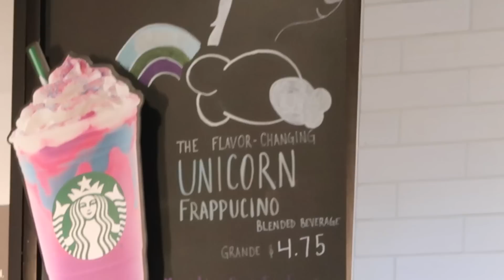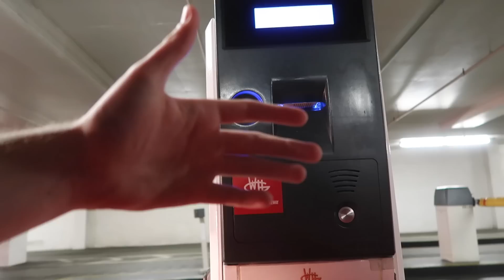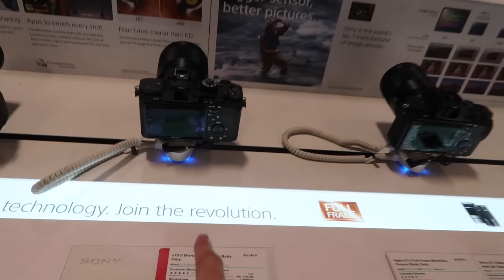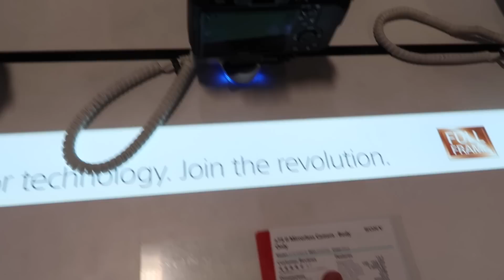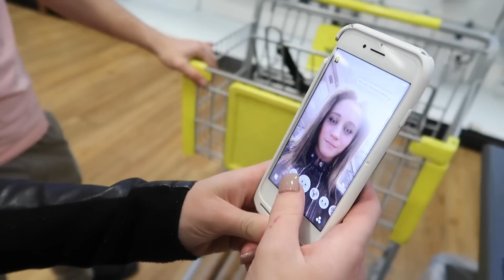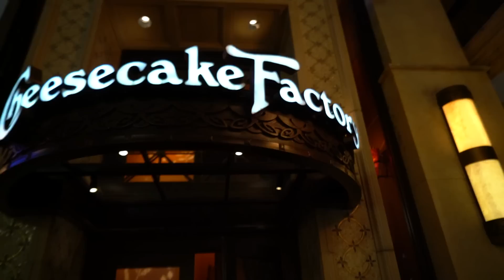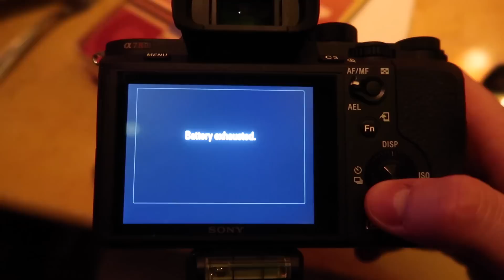THE MOST SOUR DRINK IN THE WORLD! (IMPOSSIBLE CHALLENGE)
FAN MAIL:
BOX #203
1134 SO BLACK HORSE PIKE